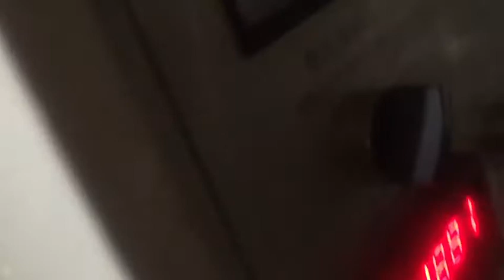nonwoven fabric 10gsm for Medical cap machine testing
nonwoven supplier in China , specialized in producing pp spunbond nonwoven fabric ;TNT notex